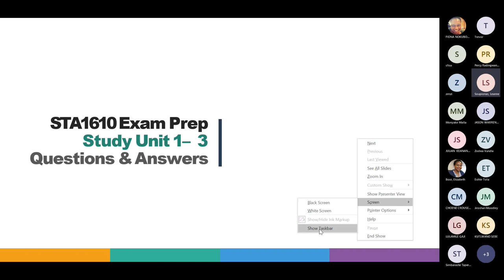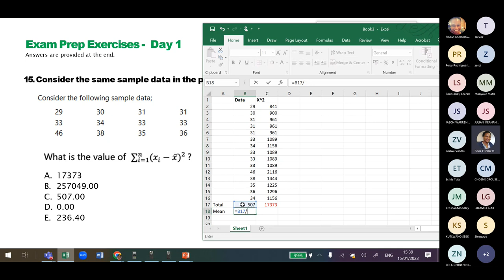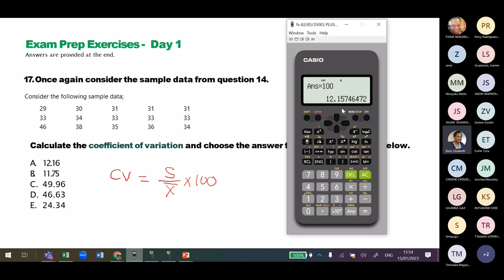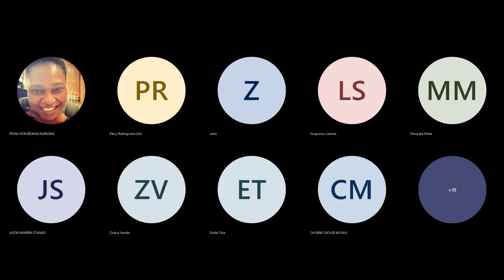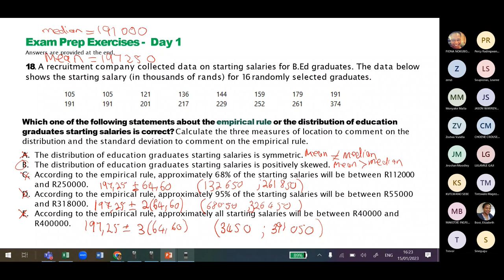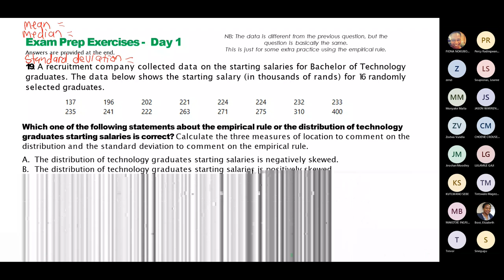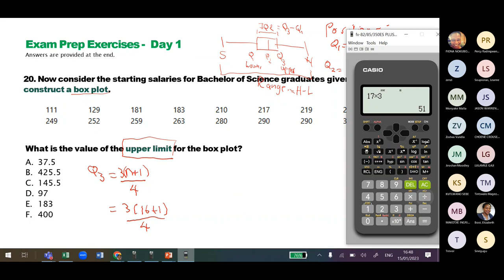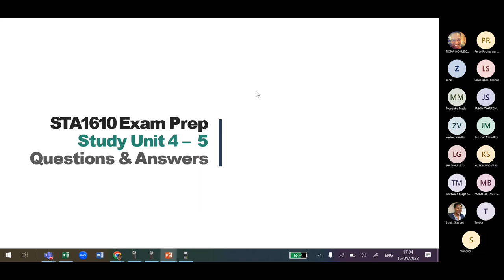STA1610 Supplementary Revision 15 Jan 2023 - Dispersion and Quartile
This session we covered Study unit 3:
Measures of location - Mean, median and mode
Measures of dispersion - Range, Standard Deviation, Variation and Coefficient of variation
Quartiles
Empirical Rules: 68% - One standard deviation
                              95% - Two standard deviation
                             99% - Three standard deviation